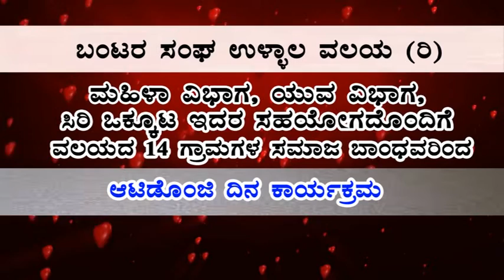ಉಳ್ಳಾಲ ವಲಯ ಬಂಟರ ಸಂಘ ಆಟಿಡೊಂಜಿ ದಿನ ಕಾರ್ಯಕ್ರಮ ದಲ್ಲಿ ಸಮಾಜ ಬಾಂಧವರಿಂದ ಮೇಲೈಸಿದ ಸಾಂಸ್ಕತಿಕ ಕಾರ್ಯಕ್ರಮ.